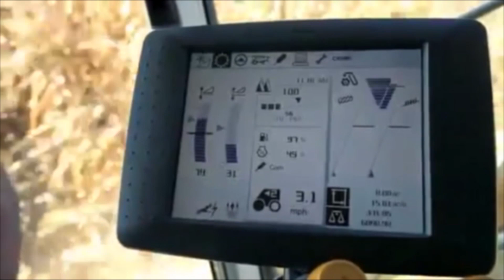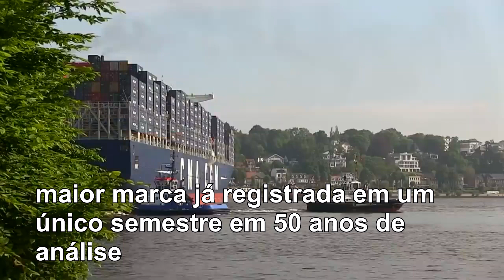UMA POTENCIA CHAMADA BRASIL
O agro brasileiro é hoje uma arma poderosa que o Brasil possui para desestabilizar o planeta.